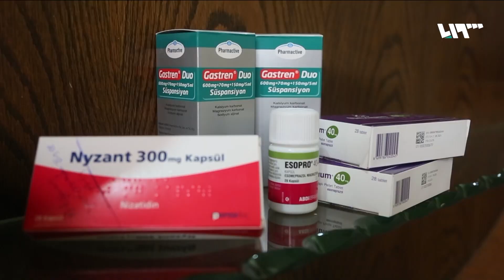فاتح.. شاب تفاقمت حالته بعد استخدامه حقنة فاسدة تعرف إلى قصته